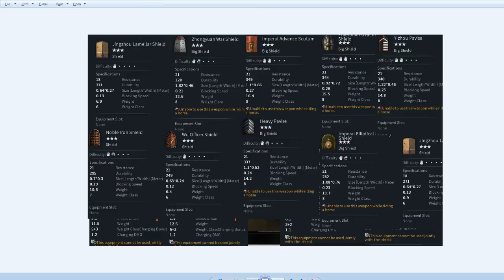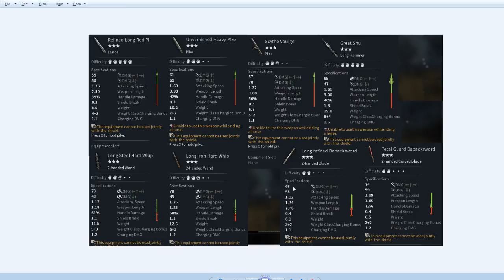Quick Gears Stats - Tiger Knight Empire War T9 T10 0.1.77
Update Content
New Advanced Battlefield units (tiers 9 & 10) will be available from the Upgrade screen.
Wei Leopard Knights
Wei Royal Elite Knights
Wei Central Guards
Wei Royal Cavalry Archers
Shu Royal Vanguard
Shu Royal Strike Troop
White Feather Warriors
Shu Royal Crossbow Cavalry
Hengjiang Shooters
Royal Archer
Wu Royal Elite Infantry
Jiefan Infantry
Late Empire Legionarius
Evocati Augusti
New game mode for Time-limited Battlefield: Command Mode - 7V7 Siege is open. 7V7 Conquest Mode will be temporarily closed.
Players can choose Time limited Battlefield during a set time each day,
Opening Time: 18:00-20:00 (same server time-zones as those used for maintenance)

Bugs Fixed
The Fire Arrow skill of the Jingzhou Crossbowman and the Shu Light Crossbowmen could cause horses to stagger incorrectly.
Roman adjutant behaves incorrectly after using his shield.